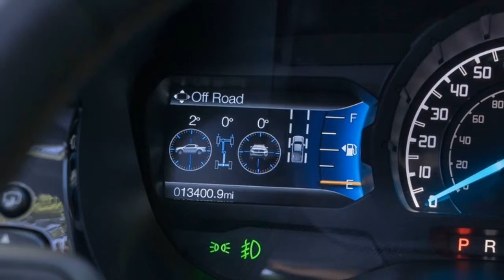2020 Ford Ranger FX2 Package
Ford Ranger FX2 Package

Ford is introducing the new Ranger FX2 Package as another choice for customers who want off-road styling and capability in a two-wheel-drive offering.
"FX2 expands Ranger's options for customers who want tough, off-road style with the functionality of a locking differential but don't need four-wheel drive," said Brian Bell, Ford Ranger marketing manager. "This is another way our customers can personalize Ranger to match their lifestyle while getting a great value."
Aimed at more urban markets, the FX2 Package rides on 17- or available 18-inch off-road tires to add even tougher styling to two-wheel-drive Ranger. A front underbody guard and air dam-delete provide even more distinction, while shielding the underbody and improving approach angles.
Adding to Ford Ranger's two-wheel-drive capability, the FX2 Package includes an electronic-locking rear differential and off-road-tuned suspension for increased traction and performance off-road. Ford's off-road cluster screen adds to the FX2 experience inside, where drivers can see pitch, roll and yaw in real time...